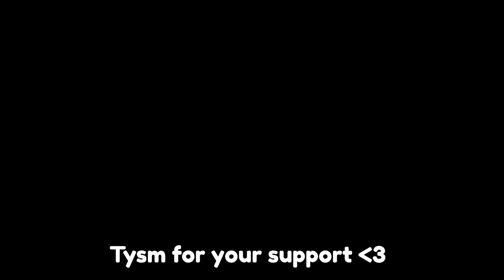I Opened 100 Diamond Arm Crates in Arm Wrestle Simulator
Roblox arm wrestle simulator new update. Trading arms and golden arms. Today I spend some robux to get some nice arms in this simulator game.

WHAT IS ROBLOX arm wrestle sim?
ROBLOX arm wrestle simulator codes is the best place to Imagine with Friends. With the largest user-generated online gaming platform, and over 15 million games created by users, ROBLOX is the #1 gaming site for kids and teens (comScore). Every day, virtual explorers come to ROBLOX to create adventures, play games, role play, and learn with their friends in a family-friendly, immersive, 3D environment.